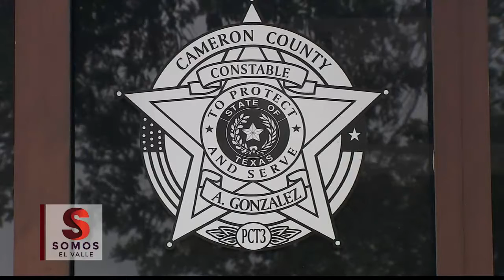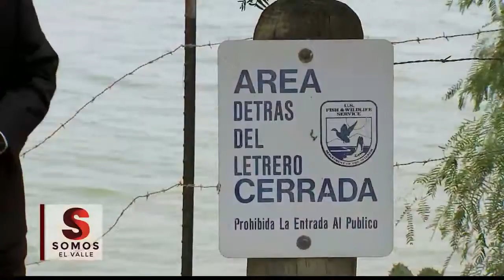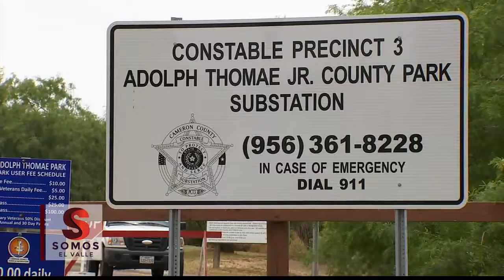Aumentaran Seguridad en Parque en Condado Cameron